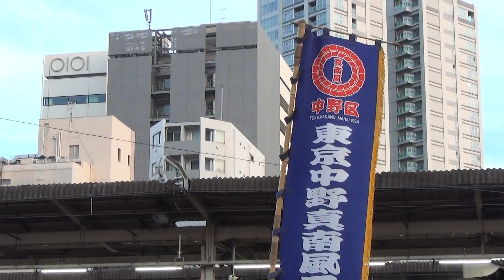中野チャンフェス'17 BEATPARK 真南風エイサー 2回目 3-1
17-07-15 中野チャンプルーフェスタ2017
中野区中野駅北口 BEATPARK
東京の夏開き 中野チャンプルーフェスタ